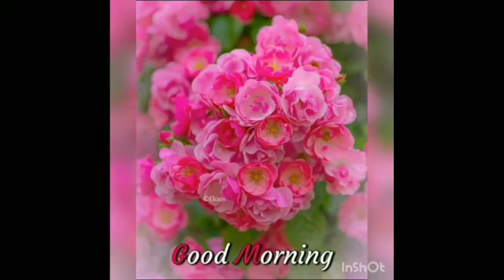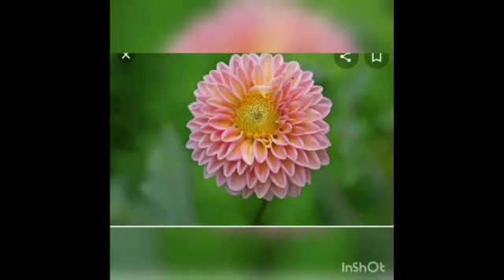Suparna Bhattacharya with a folk song.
Video from Panchali